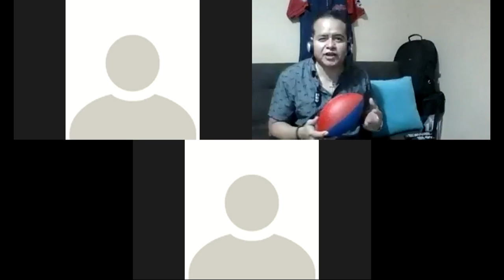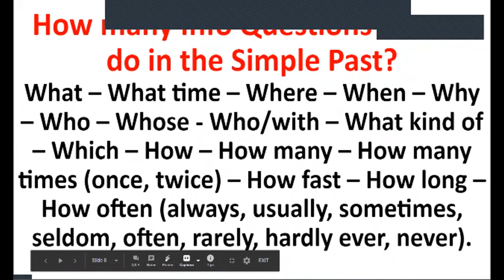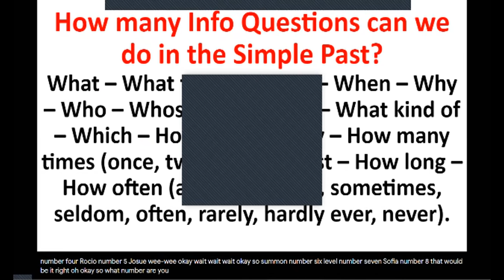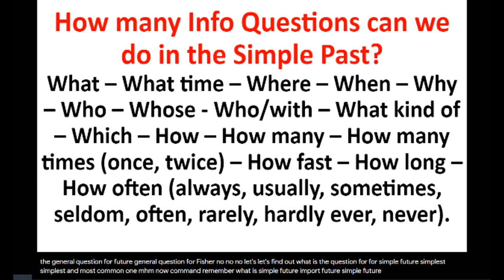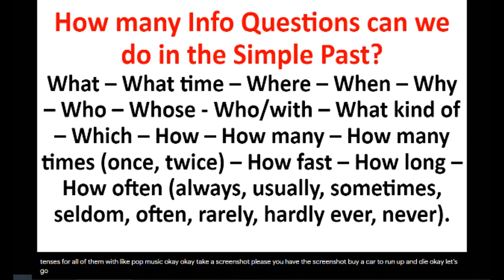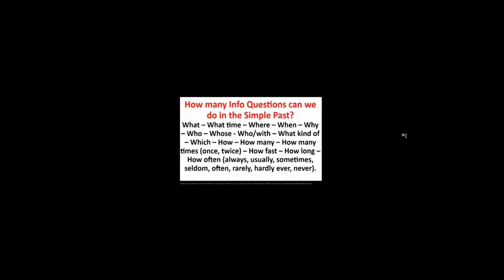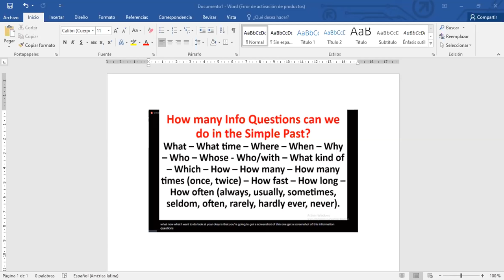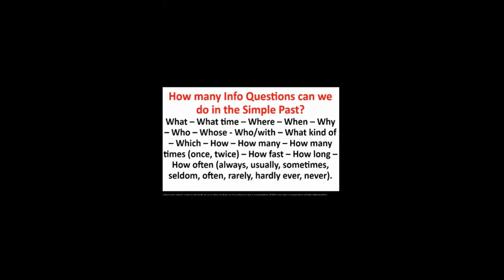Ingles Corporativo- 9-10 PI1 I really like pop music